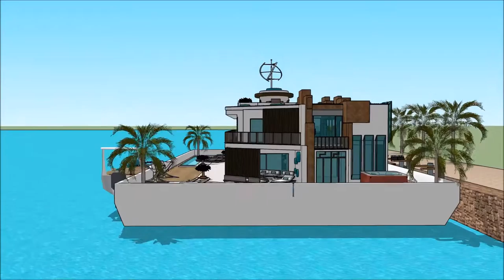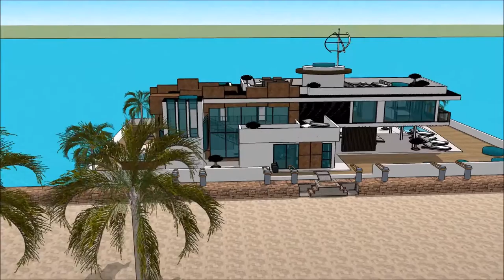SILESIAN WIND AND WATER BOAT SHOW POLAND 2018 Exhibition and expo Luxury Yacht and Houseboat Charte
The houseboatzania launching an innovative high-end luxury yacht houseboat home design potentially as a display of exhibition of the SILESIAN WIND AND WATER BOAT SHOW POLAND 2018 Exhibition and expo  Luxury Yacht and Houseboat Charte.

The collection of the Houseboatzania concept of SILESIAN WIND AND WATER BOAT SHOW POLAND 2018 Exhibition and expo  Luxury Yacht and Houseboat Charte consists of high luxury and architectural art pieces in minimalism combined with living on the waterfront of the harbour of

The houseboat yacht design has the basis to sustain living with high standards and contemporary structural design at SILESIAN WIND AND WATER BOAT SHOW POLAND 2018 Exhibition and expo  Luxury Yacht and Houseboat Charte with numerous of prospects for excessive living and celebrating the desire of life worldwide: